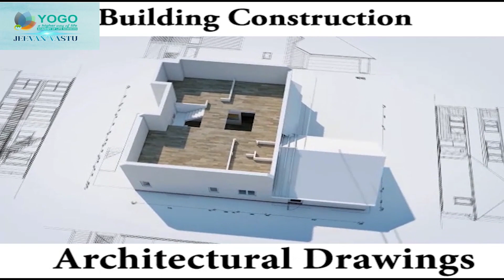VASTU | JEEVAN VASTU | Tips-39 | Business Vastu Tips | North Of North East | Question And Answer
ಜೀವನ್ ವಾಸ್ತು.

ಬ್ಯುಸಿನೆಸ್ ವಾಸ್ತು ಸಲಹೆಗಳು - 39
ಉತ್ತರ ಈಶಾನ್ಯ.

(ಪ್ರೆಶ್ನೆ ಮತ್ತು ಉತ್ತರ)
1. ಪಶ್ಚಿಮದ ಮುಖ್ಯದ್ವಾರ ಸ್ಥಾನ.
2. ಮನೆ ಕಟ್ಟಿಸಲು ಗುರುಬಲ ಬೇಕೆ?